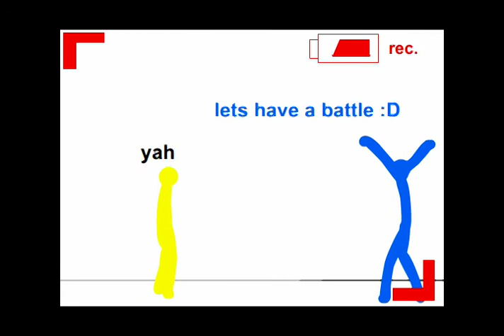what i do on my spare time 4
my new epicode featuring  Oxob3000
sub to him